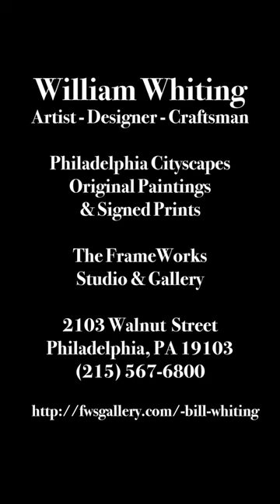The Italian Market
This is an animation of my painting of Philadelphia's Italian market. 11"x14" in acrylic on board. In a private collection.